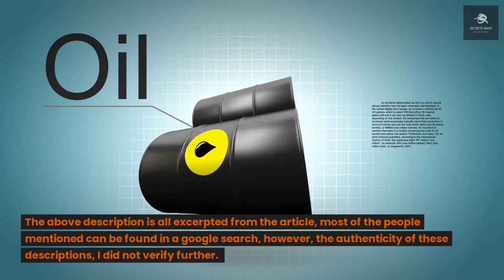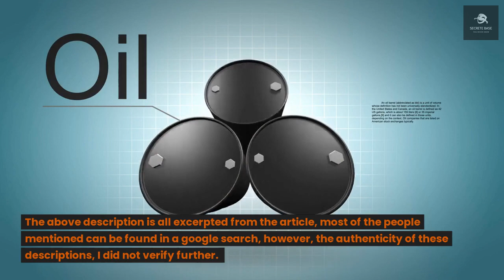I know the Secret of the Flying Saucers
The article discusses the relationship between Unidentified Flying Objects (UFOs) and gravity control. The high-speed maneuvers and rapid acceleration capabilities of these UFOs cannot be achieved by current technology on Earth and the only explanation is gravity control. The article also states that both the government and private industry are conducting a large amount of research and experimentation on gravity control, and many renowned scientists and engineers believe UFOs use artificial gravity fields. Additionally, the article mentions various case studies and scientific principle speculations and inferences as evidence, which are from crew members, pilots, scientists, etc.